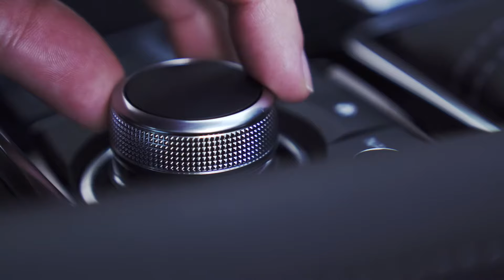2019 Mazda6 Sedan - Exterior, Interior, Drive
The re-engineered Mazda6 certainly delivers all of the above, elevating Mazda6 from its traditional competitive set into a higher class, with unparalleled craftsmanship, design and technologies for the driver who savors every moment behind the wheel. Yet, Mazda6 is also serene, thoroughly reworked underneath its sheet metal to deliver a refined experience befitting of a far more expensive car.

A Signature Path Forward

The 2016 Mazda CX-9 three-row crossover SUV was a remarkable step for Mazda. It once again elevated Mazda, showing if Mazda built an SUV with superior driving dynamics, class-above refinement, an abundance of amenities, technology and a strong engine, customers would come. After more than a year since going on sale, approximately 55 percent of all Mazda CX-9 crossover SUVs sold in the U.S. have been either high-level Grand Touring models or top-trim Signature models-an unusually high number.

The Signature trim level has been well received, selling more than twice as well as expected, and attracting customers who are trading up from traditional luxury brands.

It was natural, then, that Mazda would follow this plan with its flagship sedan. Mazda6 has received improvements every year it has been on sale. Updates for the previous model year added more sound insulation throughout its cabin and available Nappa leather interior appointments. Mazda6 also received standard G-Vectoring Control, a Mazda-exclusive technology that makes steering response more direct and linear by using a minute reduction of engine torque at turn-in to put extra weight on the front tires.